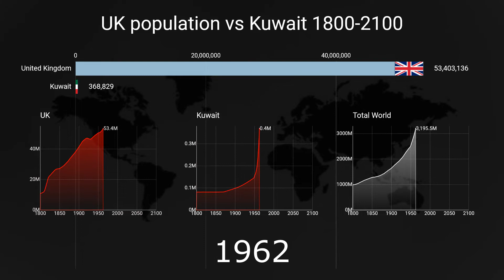UK population vs Kuwait (1800-2100) | Countries by population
How has population grown over the years?
This video shows the evolution of the United Kingdom & Kuwait by Population from 1800 to 2100.

Sources:
1: The World Bank